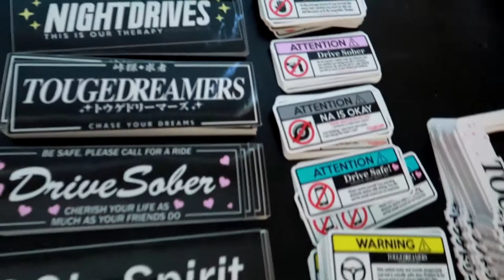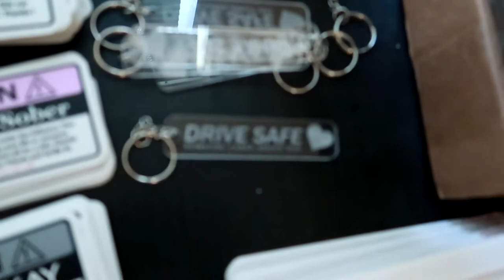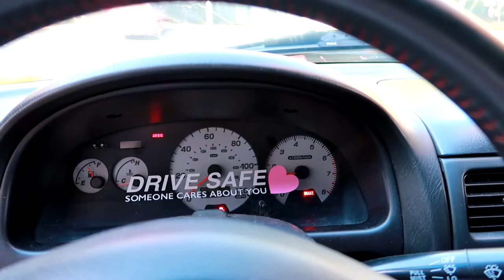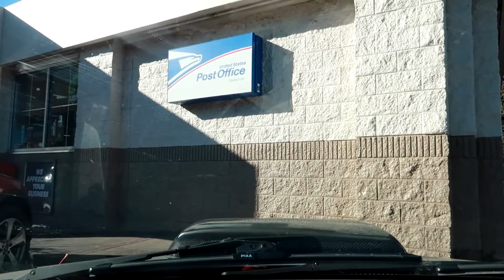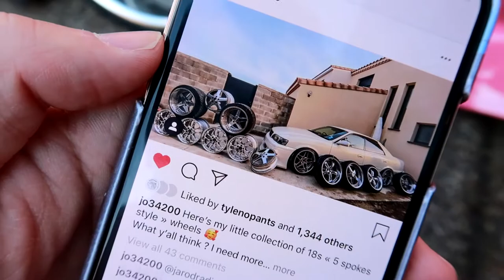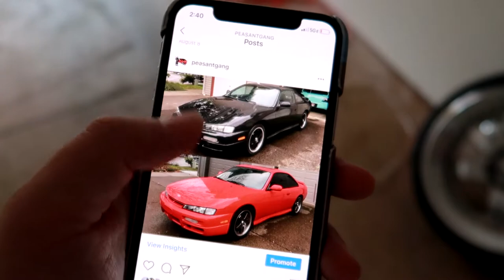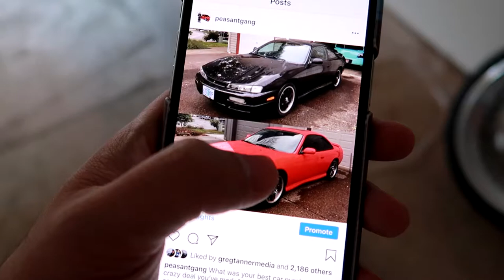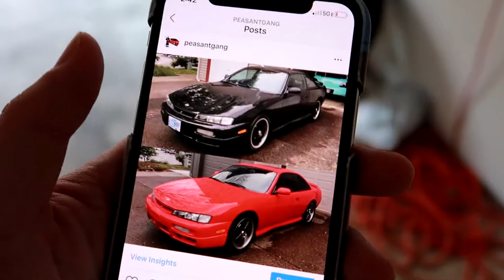About my 240sx S14 Kouki + HOT BOI MIRROR TINT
DANGGG THIS MIRROR TINT HOT BOII AFFFF! Hey guys, Oregon is looking better now since the fires are getting contained. Thanks a lot for all the support, I noticed the last few videos have hit over 1k views so thank you. Encourages me to keep making videos and posting!

A lot of you guys ask where I find rare parts and the cars I buy, I am a Marketplace and Craig's fiend and always search daily for the right deals. Craigslist, Offerup, eBay, Facebook and some forums like Zilvianet!

- Nick